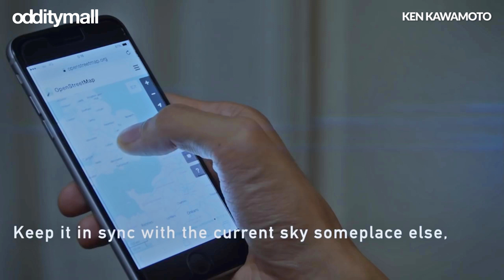Tempescope Weather Simulator Replicates Current Weather With Real Elements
The Tempescope is a weather visualizer that replicates the current or future weather with real elements, all within a self-contained box. When it's raining outside the device will show rain, if it's cloudy out, it will show fog, with lightning it will blink a light, and it simulates sunny days too.